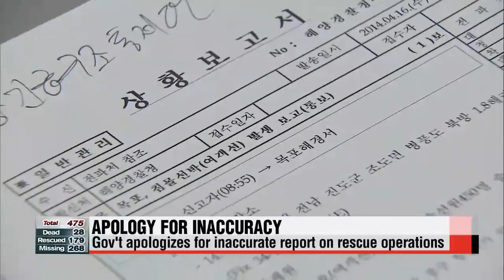: Conflicting reports on vessel entry by divers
We've been hearing uplifting reports all day, only to be disappointed again.
For details,... we'll go to our Hwang Sung-hee, at the Central Disaster Safety Headquarters in Seoul.
Sung-hee, what's the latest.

The Central Disaster Safety Headquarters has officially apologized for the confusion it has caused through its inaccurate choice of words.
Earlier, it had announced that a group of divers had successfully entered the cafeteria of the capsized vessel, fueling hopes for the search for survivors.
It had said that the rescue team installed three guidelines that can reach the cafeteria and that divers would begin full-scale rescue operations beginning at 3 p.m. Korea time today, which was about three hours ago.
With the Coast Guard hesitating to use the word "success" on describing their entry, that report was proved false hours later by the Coast Guard.
Meanwhile, two divers from the South Korean Navy also entered a compartment on the second floor of the vessel about three hours ago... but withdrew just 14 minutes after getting inside.
The second floor is where cargo is stored and the Coast Guard said that the route was blocked by the the cargo.

More than two days have passed since the Sewol-ho ferry capsized... and additional bodies are being recovered at the site... but no news of any more survivors.

The bodies of two male students were recovered about 500 meters away from the capsized vessel earlier this afternoon.
This comes after the body of a middle-aged man who was wearing a life jacket, was recovered in the morning, putting the total confirmed death toll at 28.
Twelve bodies have been confirmed as being high school students, two teachers, three crew members and one passenger.
10 bodies have yet to be identified, but seven are believed to be high school students.
268 people still remain missing, and unfortunately, the number of survivors remains unchanged.

Thank you for that update, Sung-hee.
That was Hwang Sung-hee reporting from the Central Disaster Safety Headquarters in Seoul.